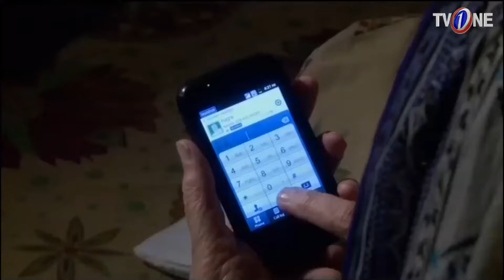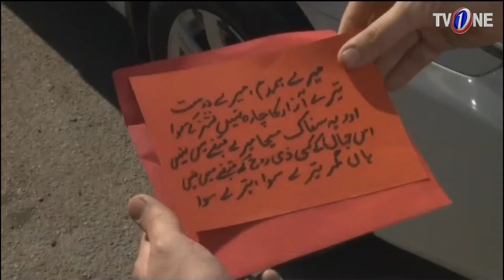Kaun Sitaray Chu Sakta Hai | Episode 8 | TV One Drama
TV One PK Presents Old Classics Drama Serial "Kaun Sitaray Cho Sakta Hai" at 8:00 PM at TV One official YouTube channel.

This drama serial has been added in myipedia drama library. The story of the drama serial has been itten  by Ghazal shallahudin and directed by Saadudin. Money cannot ensure happiness neither love then what is it? The main theme of the drama revolves around it. Its a love story of a young lecturer Ali who falls in love with Batool who was a rich businessman daughter.

Kaun Sitaray Cho Sakta Hai Episode #8 Full HD - KaunSitarayChoSakta Haiis the classic drama serial by TVOne Dramas are well-known for its quality in PakistaniDrama & Entertainment production. Today TVOne is broadcasting the 8 Episode of Kaun Sitaray Cho Sakta Hai. KaunSitarayChoSaktaHai EP8 Full in HD Quality 30 March 2018 at TV One Dramas official YouTube channel. Enjoy official TVOne PakistaniDrama with best dramatic scene, sound and surprise.

Cast: Mikaal Zulfiqar, Sadia Khan, Farhan Ali Agha, Sohail Asghar, Shamim Hilali, Manzoor Qureshi, Tipu Shareef, Asma Zafar, Haneef Muhammad, Rehan Jafri, Anum Tanveer, Agha Sajjad, Laiba Ali, Kulsoom Sultan, Sara Malik, Kaleem

Writter: GhazailSalahuddin

Director: Saaduddin

TV One Producer: S.Aashan